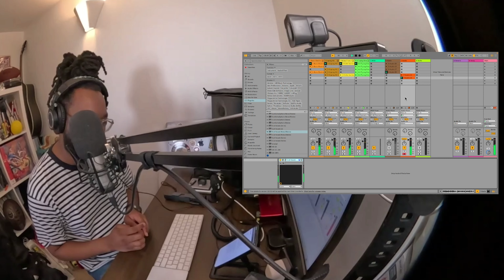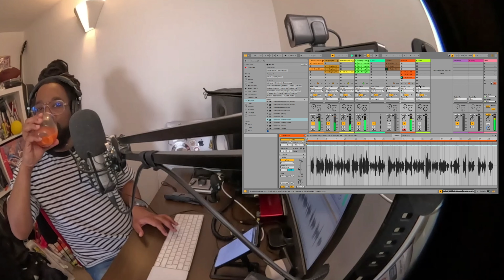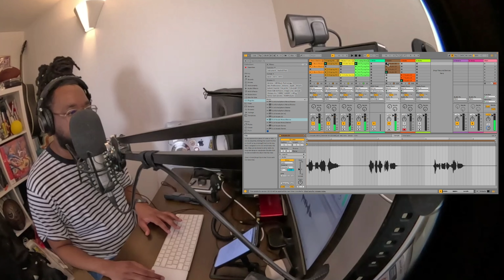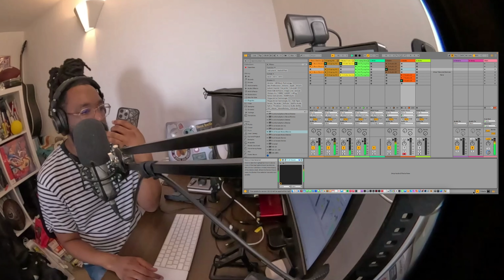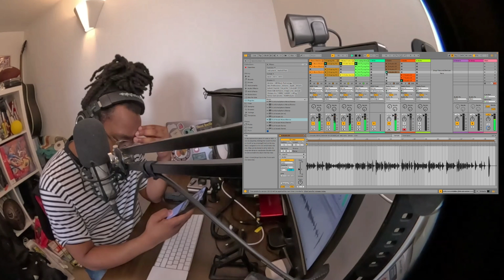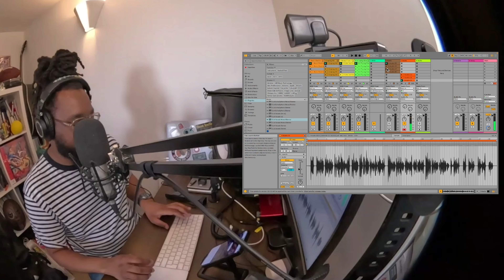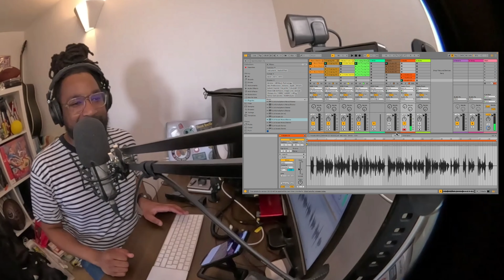Ableton Live Diary: Recording 'Bismillah' Verse before work